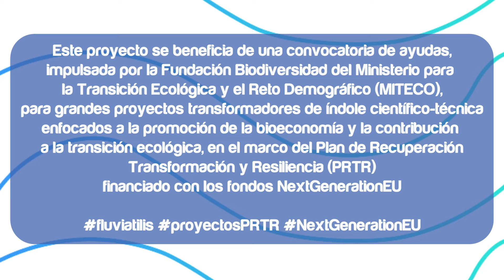Documental sobre el comienzo de las plantaciones de bosque de ribera en la finca La Huertecica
ANSE elabora un reportaje audiovisual que resume visualmente el primer día de plantaciones de bosque de ribera en la finca de La Huertecica (Moratalla/Calasparra) enmarcado dentro del proyecto fluviatilis @fundacionbiodiversidad